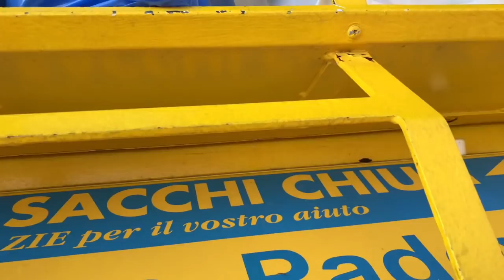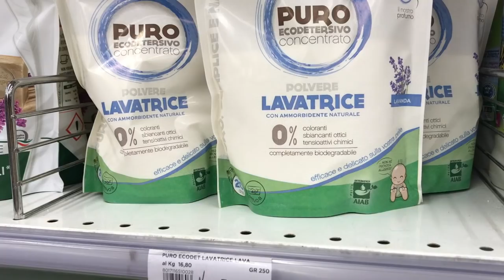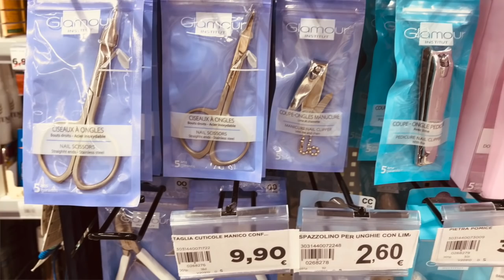минимализм: привычки, приобретая которые, Вы быстро продвинетесь на пути минимализма!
что такое минимализм и как им стать?.. какие принципы и каждодневные привычки нам придется освоить, чтобы как можно скорее освоить новую философию..